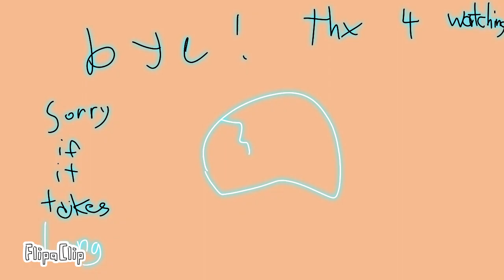Palm tree panic|night crawler